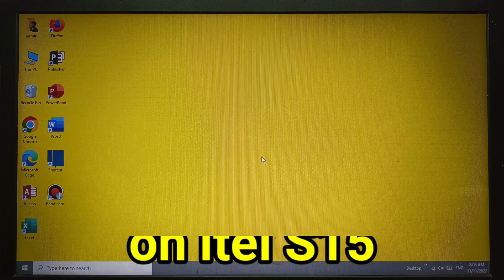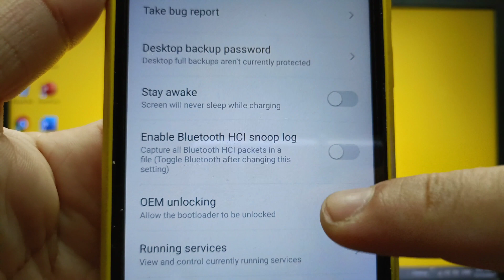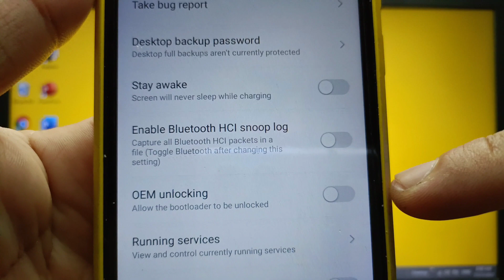How to enable or disable OEM Unlocking on itel S15 | Developer Options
Do you want to enable or disable OEM Unlocking on itel S15 mobile phone.

Thanks...